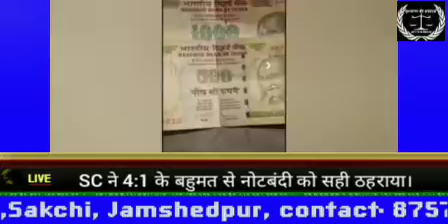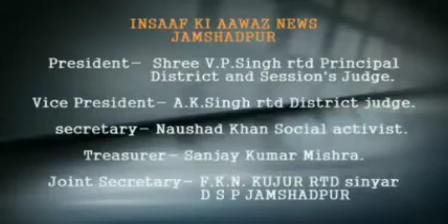SC ने 4:1 के बहुमत से नोटबंदी को सही ठहराया।